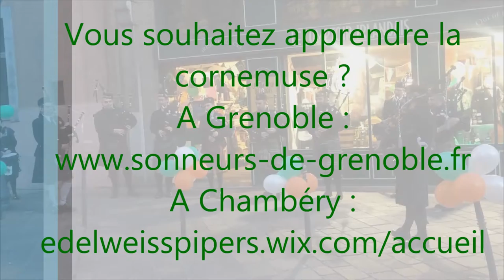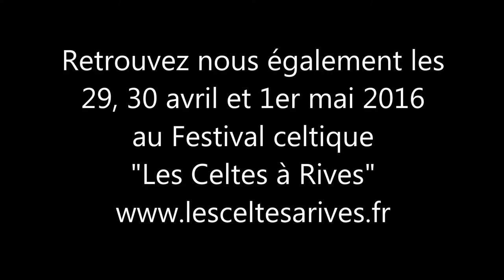Les Sonneurs de Grenoble - St Patrick 17/03/2016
Les Sonneurs de Grenoble se sont produits le 17 mars 2016 à Grenoble en face du comptoir irlandais, accompagnés de quelques joueurs d'Edelweiss Pipers Chambéry. Morceaux joués : Amazing Grace, Scotland the Brave, Cullen Bay, Flower of Scotland, Banjo breakdown & Glasgow Police City Pipers.